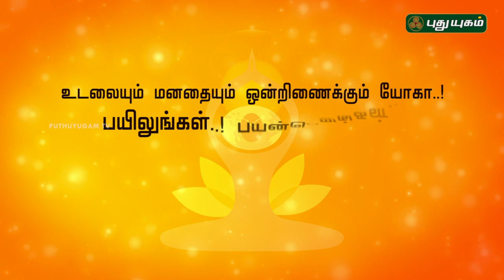சர்வாங்காசனம் | யோகாவும் உடல் ஆரோக்கியமும்! | International Yoga Day | PY Webclub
Sarvangasana is an inversion used at the end of a yoga practice in order to encourage cleansing blood flow throughout the body and to promote an inner sense of calm. The term comes from the Sanskrit sarva, meaning "all," anga, meaning "limb," and asana, meaning "pose" or "posture."

To enter the pose, lie down on the back. Bend the knees and place the feet on the floor, as close to the buttocks as possible. On an exhale with a strong core, press the arms and upper body into the floor and press the legs up overhead, moving the hips and legs off the floor. Bring the knees, still bent, towards the head, then lift the bottom and hips up to bring the hips and torso perpendicular to the floor. To support the body, place the hands on the lower back with bent elbows. Once balanced, hands can be removed from the back and should remain straight against the body, grounded on the floor with palms facing down. When secure, inhale and lift the feet towards the ceiling, bringing the legs in line with the rest of the body and perpendicular to the floor. With your gaze towards your feet or chest, press the shoulder blades down into the mat and, if able, move the heart closer towards the chin and face. To exit, exhale and bend the knees back towards the torso and face. Then, keeping the knees bent, roll the spine onto the floor gently and gradually, one vertebrae at a time.
Sarvangasana is also known as shoulder stand pose in English.

Sarvangasana is often included as a finishing pose in Ashtanga yoga. As an inversion, it can promote healthy, refreshing blood flow to the brain and heart after completing other poses that require the head, neck and heart to remain upright. Because the blood flow is “reversed” to concentrate on the head and heart, this pose evokes a sense of calm and can awaken the mind with renewed circulation.

Often referred to as the “queen” of asanas, sarvangasana is thought to awaken kundalini, the primal energy force coiled at the base of the spine. It also opens the visuddha, or throat, chakra, which is thought to be the purification center for the body and an influence on creativity.

In salamba sarvangasana, the hands, arms, and sometimes additional props are used to support the torso. However, in sarvangasana, the arms are kept pressed against the mat, palms down. This is considered an intermediate to advanced asana and should be practiced by beginners with the assistance of a yoga teacher.